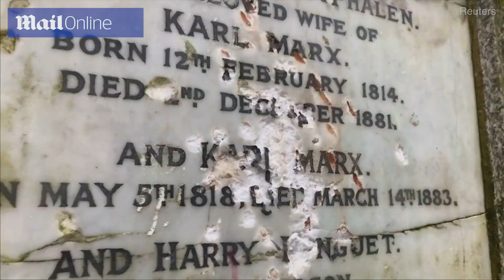Karl Marx memorial in north London damaged in 'hammer attack'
Vandals have launched two attacks on the memorial to the Father of Communism Karl Marx in two weeks. Shocked visitors were left reeling at the sight of the words 'Doctrine of Hate' and 'Architect of Genocide' sprayed in red letters on the statue.Maxwell Blowfield, who works as a press officer with the British Museum, said: 'I wouldn't like to say who or why someone did it but it was clearly someone very critical of Marx and that part of history. I am just surprised that somebody in 2019 feels they need to and do something like that.'